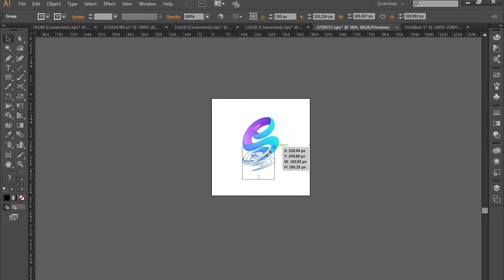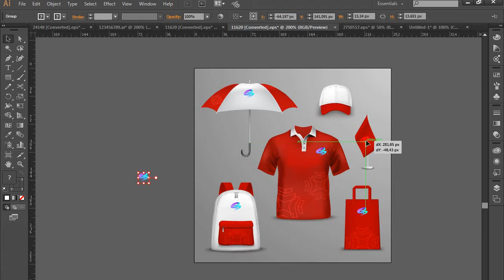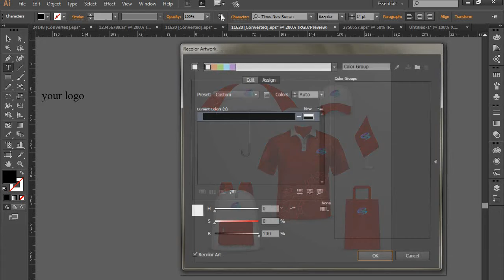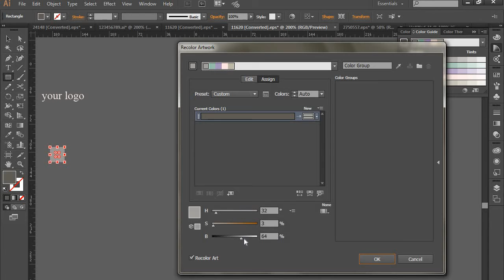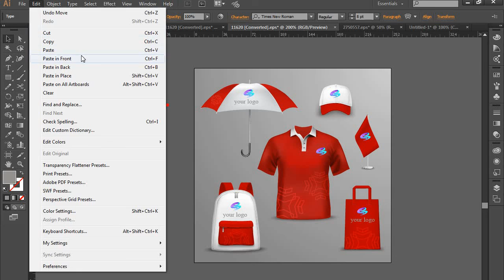Video of how to amend the identity of the company